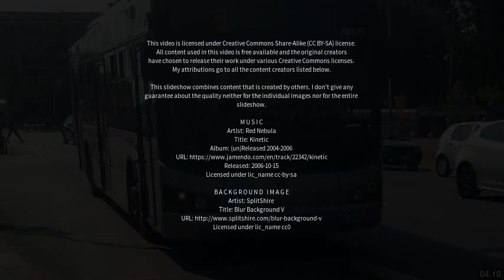Best places to visit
Best places to visit - Casale sul Sile (Italy) Best places to visit - Slideshows from all over the world - City trips, nature pictures, etc.